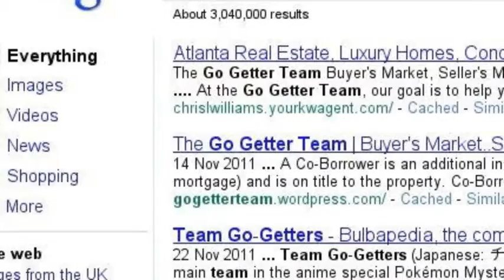Find me on Google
Short video showing how search engine optimization works. Get your business on the first page of Google with organic results like this.